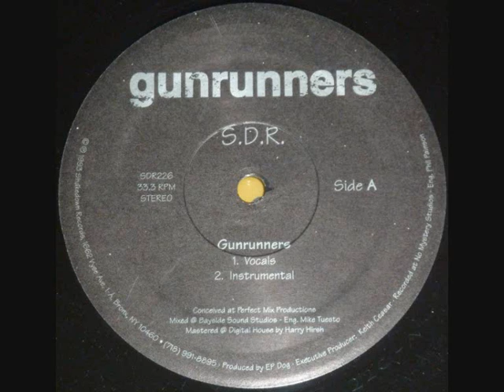Gunrunners - Consequences (Instrumental)